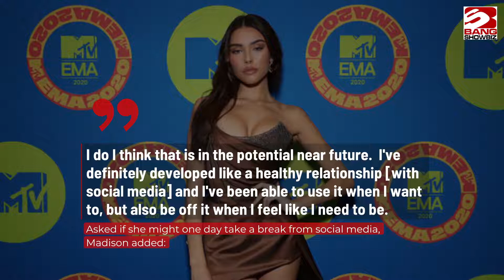Madison Beer: My relationship with social media has changed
Madison Beer won't allow social media to "dictate [her] life anymore".
The 23-year-old star admits that her relationship with social media has changed over the years, and she's now determined to "prioritise real life".
Madison - who previously dated Brooklyn Beckham - shared: "Over the years my relationship with it has changed a lot. I just try to prioritise real life, my relationships and who I am in real life."
The singer remains active on social media platforms. However, it isn't as prominent in her life as it once was.
She told the BBC: "I use it, and I'm active on it, but I try not to let it dictate my life anymore.
"I just put a lot more of my focus into my music, who I am and what I stand for."
Madison shot to stardom in 2012, when Justin Bieber tweeted a video of a 13-year-old Madison covering Etta James' 'At Last'.
Despite her success, Madison found it tough to deal with social media during her teens.
The singer - who released her debut studio album, 'Life Support', in 2021 - explained: "It was really, really hard for me when I was younger, and I didn't have such a strong sense of self.
"People really dictated who I was, and obviously, that impacted me a lot - so it was hard."
Asked if she might one day take a break from social media. Madison added: "I do I think that is in the potential near future.
"I've definitely developed like a healthy relationship [with social media] and I've been able to use it when I want to, but also be off it when I feel like I need to be."